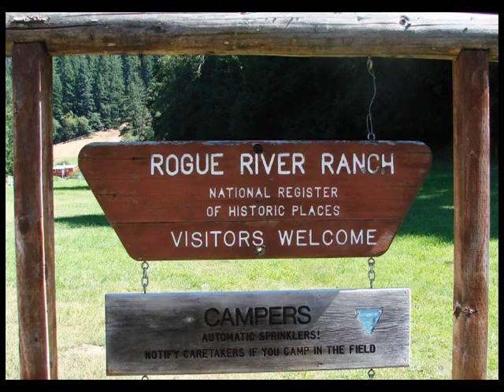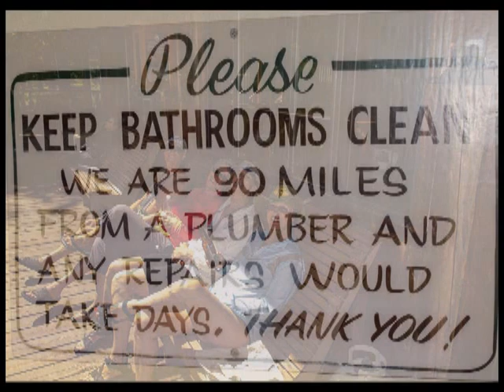Travel Other Oregon Rogue River Rafting